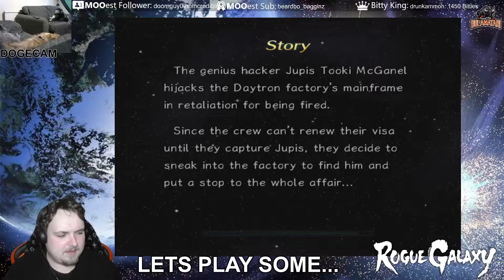Let's Play Rogue Galaxy (PS2) Ep. 7: The Hackerman & Steve's Daddy Issues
Welcome back to our playthrough of the third PS2 game by Level 5, the fantastic developer of one of my favourite RPG's of all time, Dark Cloud.

In this episode, Steve meets his dad, the hackerman goes all robotnick on us and we finally get that Visa from the most insufferable character in any game, ever.

to watch let's play live, you can follow me over on Twitch

If you've missed my Dark Cloud & Dark Chronicle playthroughs, they're all here, for your viewing pleasure